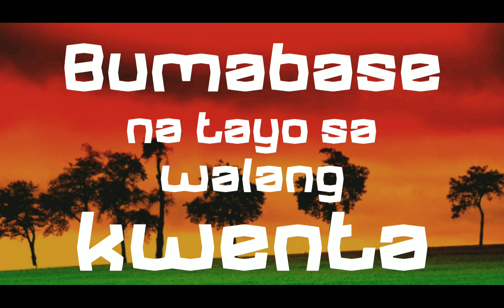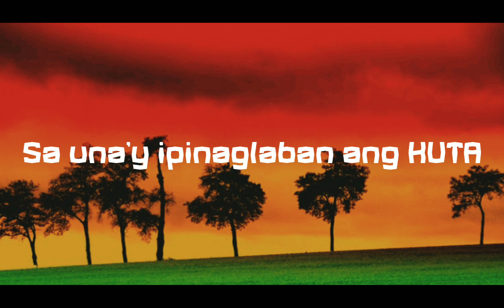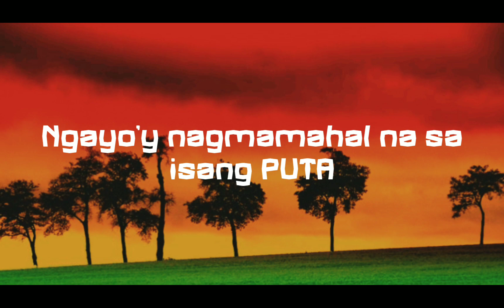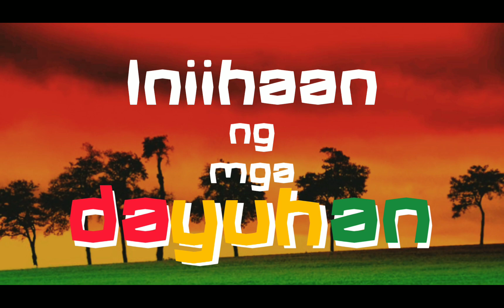Humble Vee - Tapat (Prod. by Veehive Music)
tapat mo linis mo,
maging tapat at totoo.